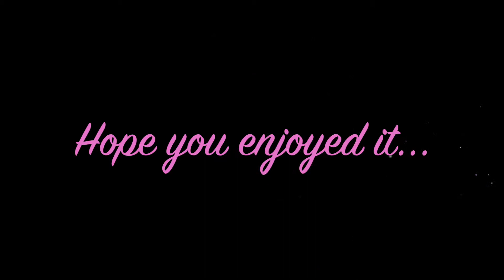Bellypainting a me2you bear!!